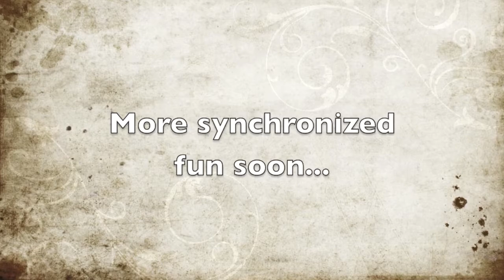The Kettlebility Crew's Fun Time - Tandem headstands with Jeff and Andrea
The Kettlebility Crew's Fun Time - Tandem headstands with Jeff Sokol and Andrea U-Shi Chang...more synchronized fun soon :)